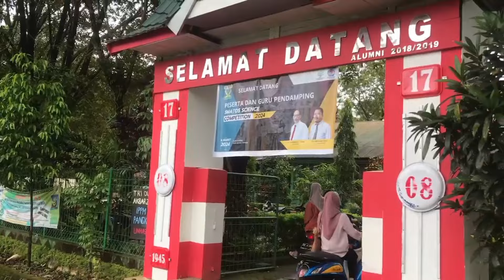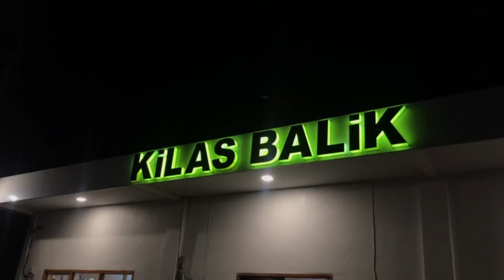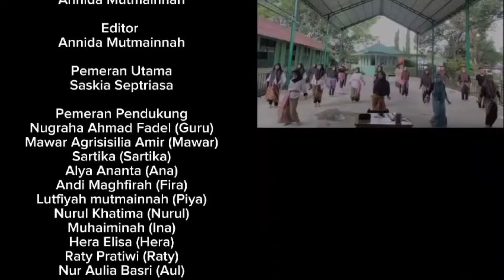KILAS BALIK (SHORT MOVIE) INFINITY CLASS XII MIA 1 SMATOS